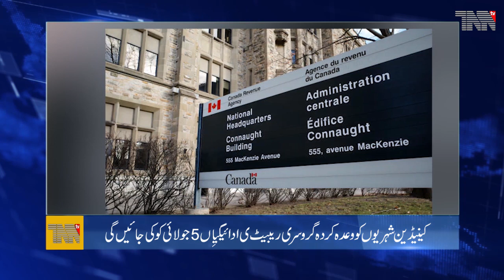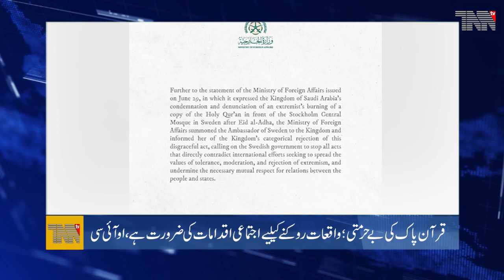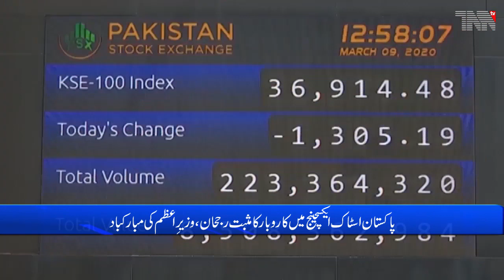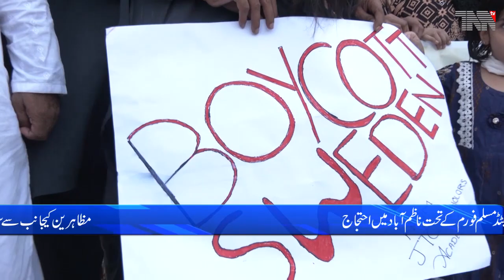TNN TV BULLETIN PART 01 03 07 2023